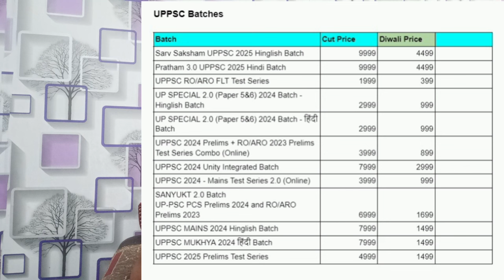Official नोटिस जारी Peon और clerk का Exam कब? | Bihar Civil Court Exam Date 2024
BPSC Batch Link
Saksham 2.0 71st BPSC Foundation Hinglish

UPPSC Batch Link
Sarv Saksham UPPSC 2025 Hinglish Batch
UP SPECIAL 2.0 (Paper 5&6) 2024 Batch - हि दं ी
SANYUKT 2.0 Batch
UP-PSC PCS Prelims 2024 and RO/ARO